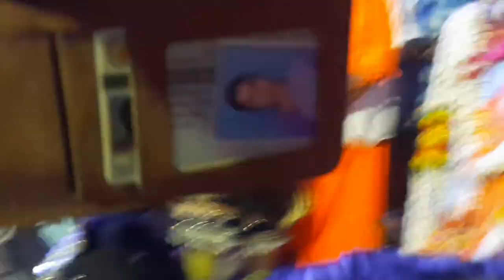veeragase Prakash Bommanahalli Bangalore 9964192494